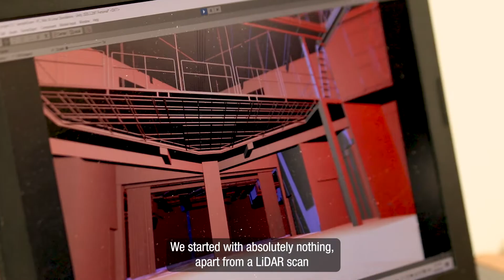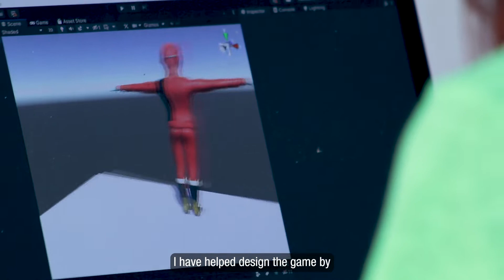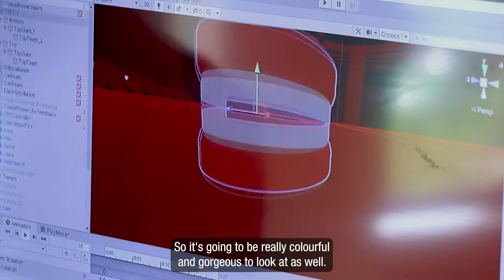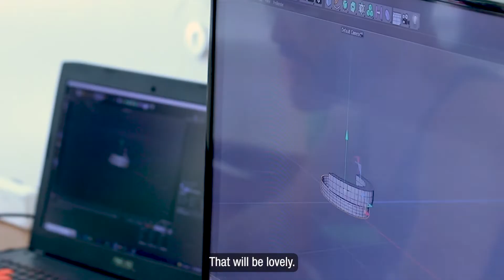Game Changer | Digital Stages | Chichester Festival Theatre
Starting with nothing but a 3D scan of the theatre, our Wednesday and Friday Companies have been working hard ‘Wednesday and Friday’ community companies for adults with learning disabilities combined gaming technology with theatrical storytelling and music to create a new virtual theatre experience.

Chichester Festival Theatre is one of the UK’s flagship theatres, renowned for the exceptionally high standard of its productions as well as its work with the community and young people. Situated in a cathedral city in West Sussex between the South Downs and the sea, the Festival Theatre’s bold thrust stage design makes it one of England’s most striking playhouses; a studio theatre, the Minerva Theatre, sits nearby.